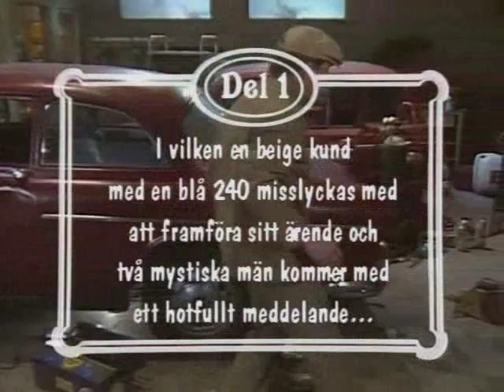Galenskaparna & After Shave - Macken med Björn Skifs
Avsnitt 1

Alla avsnitt sjungs av olika artister och här är det Björn Skifs.